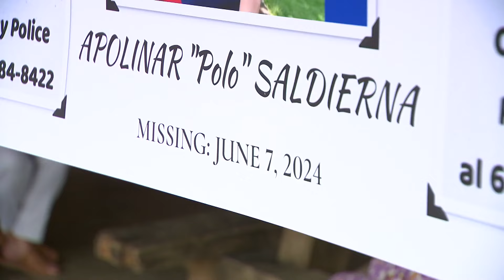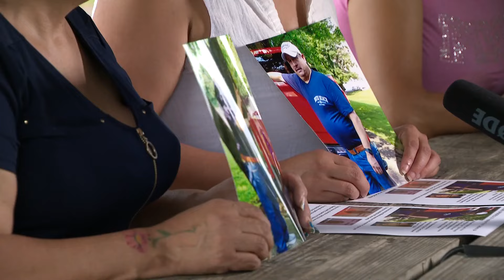Missing Springfield man's loved ones worried after roommate was murdered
Loved ones say the last time they heard from Apolinar "Polo" Saldierna, 54, of Springfield, Robertson County was June 7.